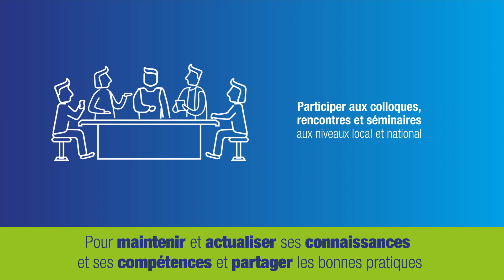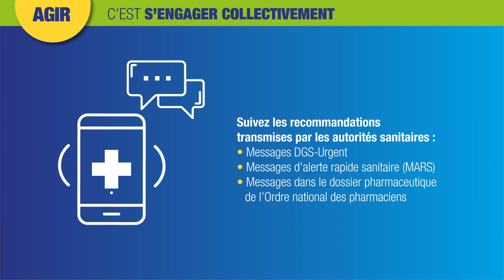Signaler un événement indésirable, c'est 10 minutes utiles à tous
Un « événement indésirable » est un événement non souhaité qui peut affecter la santé d’une personne.

🔎 Il peut concerner un acte de soins
◾ Les événements indésirables peuvent faire suite à un acte de soins à but diagnostic, thérapeutique ou préventif ainsi que les actes médicaux à visée esthétique.
◾ Les infections associées aux soins sont des événements indésirables.
◾ Les actes de soins sont effectués par un professionnel de santé (médecin, pharmacien, sage-femme, infirmier…) à domicile, à l’hôpital, en cabinet de ville ou dans une structure médico-sociale (maison de retraite, par exemple).

🔎 Il peut faire suite à l’exposition à un produit
◾ Un événement indésirable, appelé aussi effet indésirable, peut survenir suite à l’exposition à un produit acheté en pharmacie, dans le commerce ou sur Internet
◾ Il peut s’agir d’un produit (médicament, produit cosmétique, produit alimentaire, produit d’entretien, de bricolage…) ou encore d’une substance présente dans la nature ou l’environnement.
◾ L’événement indésirable peut être consécutif à sa manipulation, sa consommation, ses conditions d’utilisation.
◾ L’événement indésirable peut être déjà connu et inscrit dans la notice ou le mode d’emploi